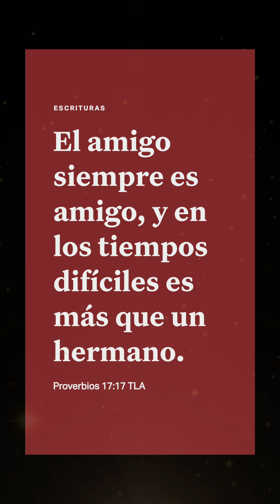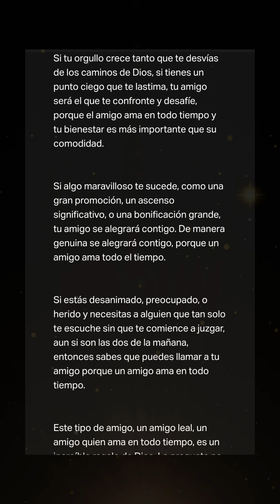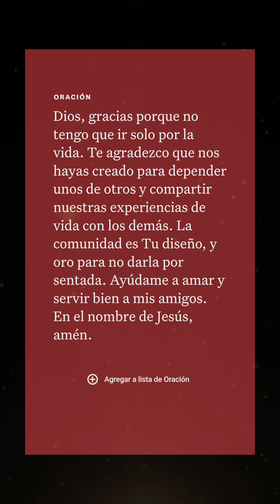Proverbios 17:17 - El Poder de la Amistad Verdadera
Explora con nosotros Proverbios 17:17, un versículo que revela la esencia de la amistad auténtica. Descubre cómo ser un amigo leal en todo momento y cómo estas relaciones pueden convertirse en un apoyo invaluable en los momentos más difíciles. ¡Aprende a cultivar amistades significativas que perduren en este breve pero poderoso mensaje! 🤝✨